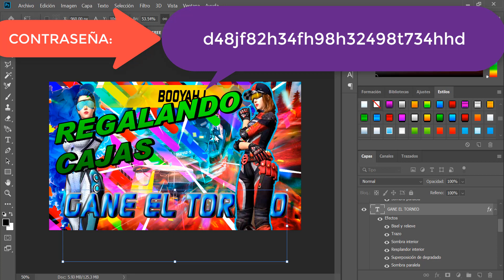TEMPLATE MINIATURE FREE FIRE FREE MINIATURA DE FREE FIRE GRATIS || YOUTUBERMAN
TEMPLATE MINIATURE FREE FIRE FREE MINIATURA DE FREE FIRE GRATIS

SI TE GUSTO EL CANAL SOLO REGALAME UN LIKE NADA MAS TE PIDO, EL LIKE NO CUESTA NADA ES GRATIS, GRACIAS